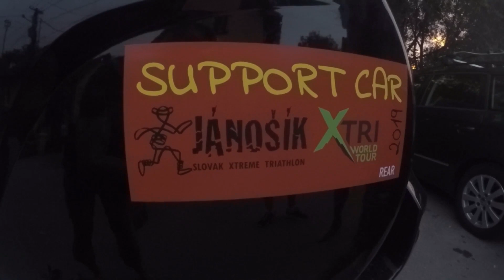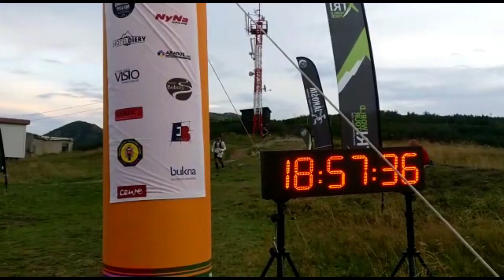Jánošík - Slovak Xtreme Triathlon 2019 IGOR Sabo (SRB)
Jánošík - Slovak Xtreme Triathlon 2019 Sabo Igor from Serbia